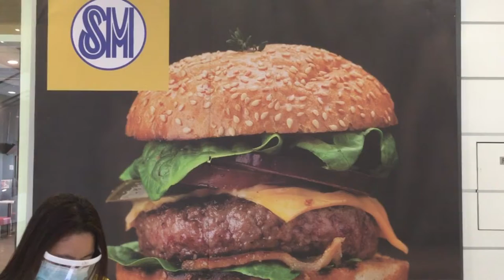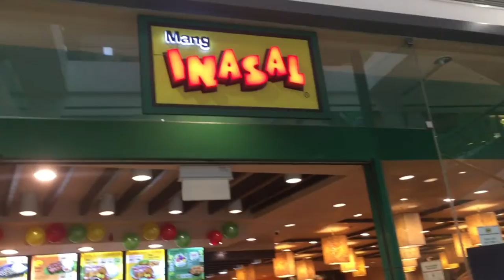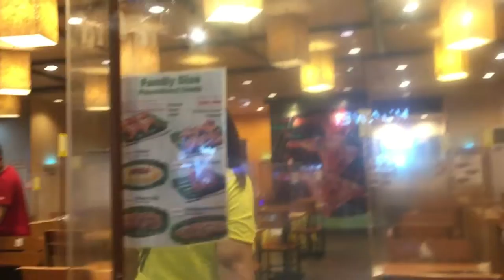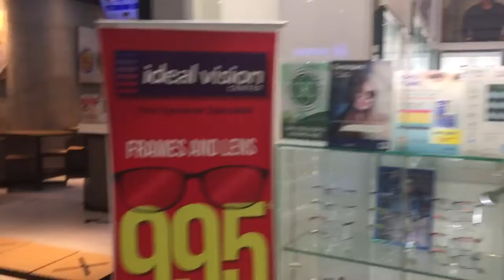PASYAL SA SM TUNGKO AT KUMAIN SA MANG INASAL